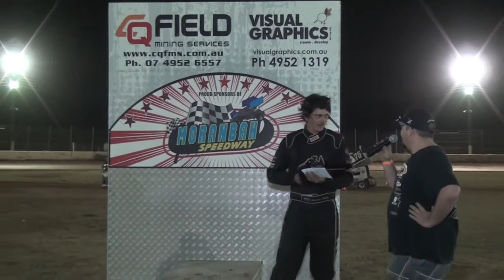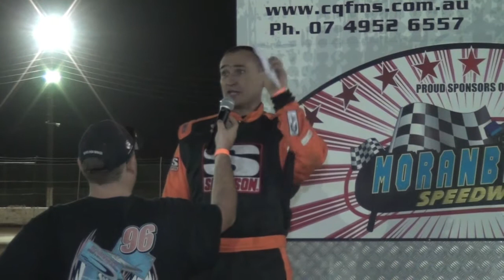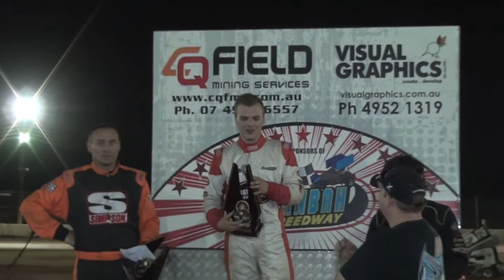nq f500 amin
North Queensland formula 500 title  moranbah speedway